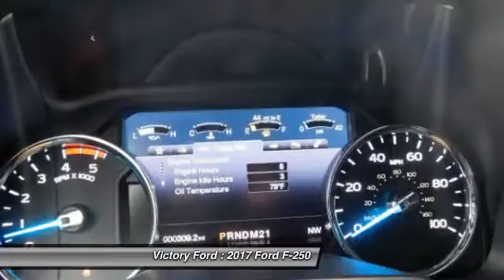2017 Ford F-250 Dyersville, Dubuque, Cedar Rapids, Manchester IA CH358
2017 Ford F-250 Lariat - $65535

Victory Ford
30584 Olde Hawkeye Road

Looking for the right ? Today could be your lucky day. this 2017 Ford F-250 could be yours.